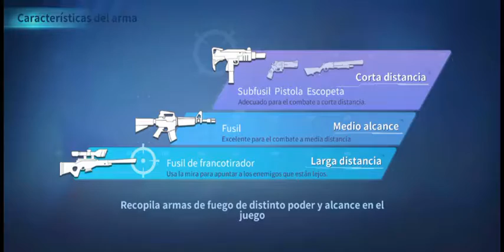Transmisión en directo de iOmarpaolo Rangel